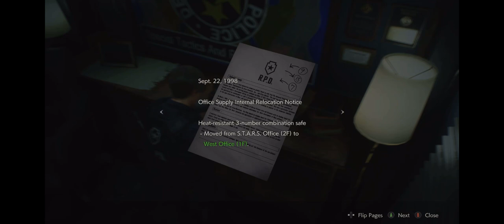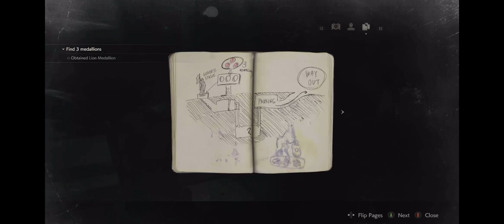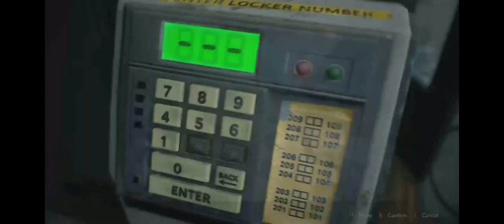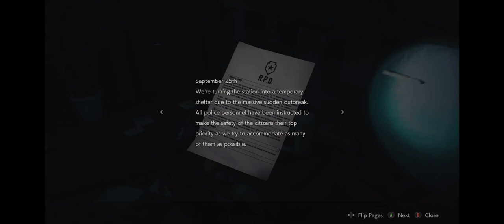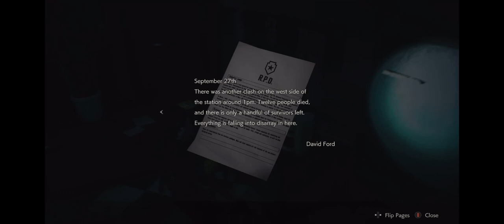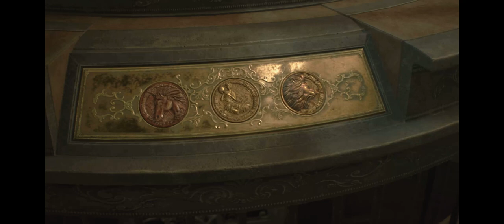FIRST BOSS FIGHT l Resident Evil 2 Remake - Part 2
My second episode of Resident Evil 2 Remake